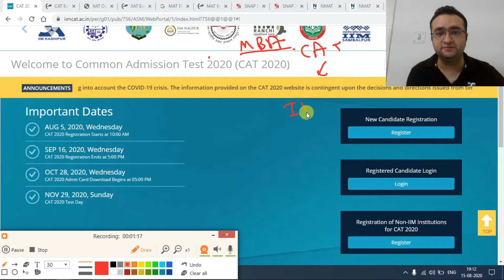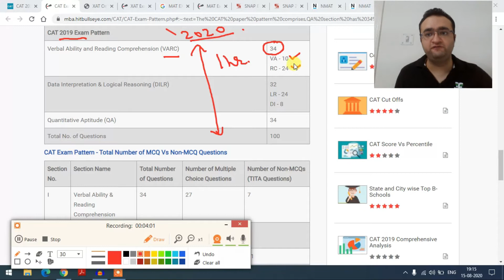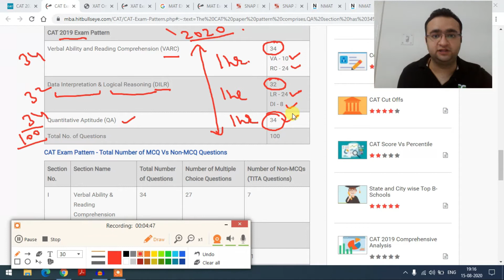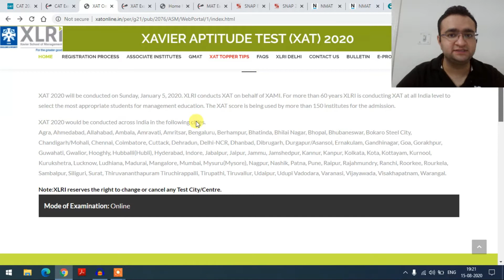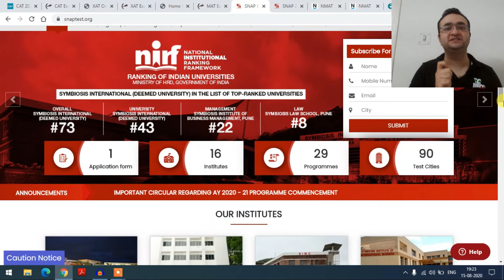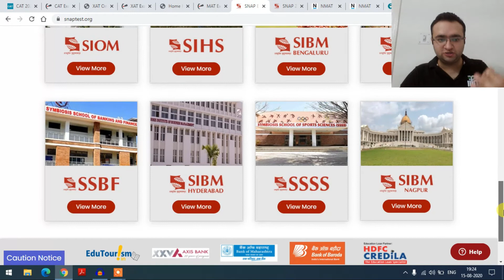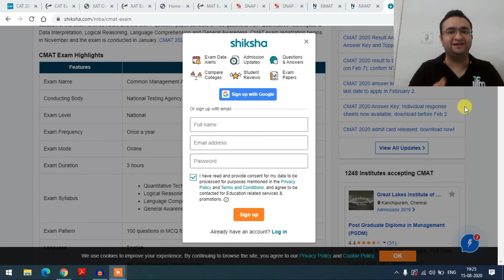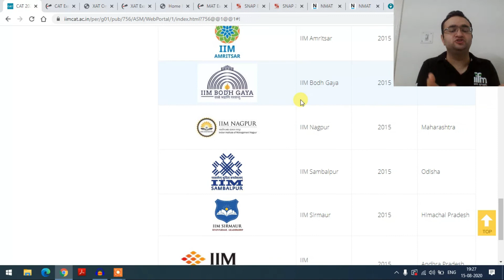MBA EXAMS | Exam Pattern | IIMS | CAT | XAT | MAT | CMAT | SNAP | NMAT | IIFT | By NEER ACADEMY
Hello Everyone,

 In this video, I will tell you about different MBA Entrance Exams like CAT, XAT, NMAT, CMAT, SNAP and others. Please watch the complete video to understand the concept well.